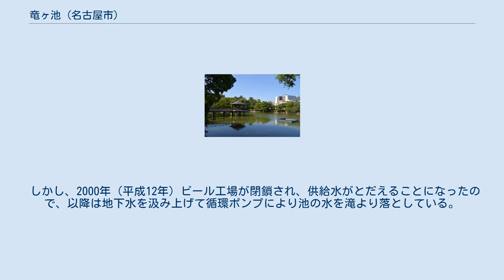竜ヶ池 (名古屋市)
竜ヶ池（たつがいけ）は、愛知県名古屋市昭和区鶴舞にある鶴舞公園内最大の池。
 池の位置が旧名古屋市の東南（巽）の方向にあることから竜ヶ池の名が起こった。
この池の東にある八幡山古墳の土は、この池の土を掘って当てたのではないかといわれている。
1909年（明治42年）の名古屋市の告知によると「中区鶴舞公園を定めること左の如し」として鶴舞公園の文字に「ツルマ」と仮名がふってある。
ツルマとは水のわき出るところという意味。
そうすると、この名が示すように遊水地帯に池をほって農業用水にしたもので、池の出来た年代ははっきり判らない。
もともと、水の豊富な池で、大雨のあとには水があふれて、大池町（現中警察署付近）から精進川に流れ込んだという話。
 この竜ヶ池を最上流として、2つの流れが公園内の他の池とそれを結ぶ渓流の水源となった。
ひとつの流れは、竜ヶ池の西北の登竜橋をくぐって熊澤山の北側を流れ下り、胡蝶ヶ池に注ぎ込む支流と熊澤山西麓を南に下る本流とに分かれる。
登竜橋から胡蝶ヶ池に至るあたりは、岩組で造築され深山の渓流の趣が感じられるところである。
熊澤山からの西側から南へ流れる下るあたりは流れもゆるやかになる。
この竜ヶ池と胡蝶ヶ池の間を流れる水路でゲンジボタルの飼育に成功し、「ホタルのせせらぎ」として大切に保存しようとされていた。
 もうひとつの流れは、1923年（大正12年）に造られた菖蒲池へ、季節的に水を流すので、竜ヶ池の南西部に水門が設けられている。
 菖蒲池、胡蝶ヶ池をうるおした水は吉田山の麓で合流し、さらに公園の南側をおおきく迂回して、正面近くの鯱ヶ池に入っていった。
 酒匂の滝 1954年（昭和29年）3月に竜ヶ池東南端の道路拡張に伴い、池の一部埋め立てを行った。
かつては豊富な湧き水と、東の狭間町方面からの水流により美しかった竜ヶ池の水も、周辺の市街化と下水道の整備により補給水がたたれ汚れた水となってしまった。
なんとか恒常的な水の補給をと知恵を絞った結果、若宮大通北にある日本麦酒株式会社（後のサッポロビール）名古屋工場からの冷却水の余剰水の無償供給を受けることになった。
1955年（昭和30年）に6インチ、エタニット管（車道横断は鋳鉄管）埋設の工事を行った。
池への落ち口は、落差4mの滝となっている。
1955年（昭和30年）6月1日、「酒匂（さこう）の滝」と命名された。
これは実現のため絶大な協力を惜しまなかった時の工場長・酒匂常仲にちなんで付けられたものである。
 しかし、2000年（平成12年）ビール工場が閉鎖され、供給水がとだえることになったので、以降は地下水を汲み上げて循環ポンプにより池の水を滝より落としている。
 1945年（昭和20年）3月12日の空襲では、竜ヶ池にかかる浮見堂が爆風により破壊された。
1956年（昭和31年）8月に再建された。